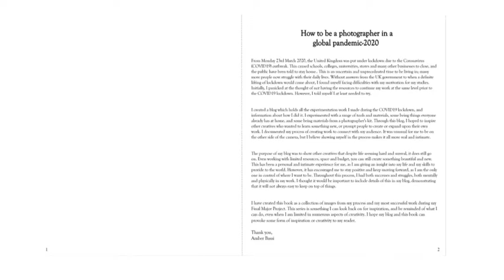How to be a photographer in a global pandemic by Amber Bassi